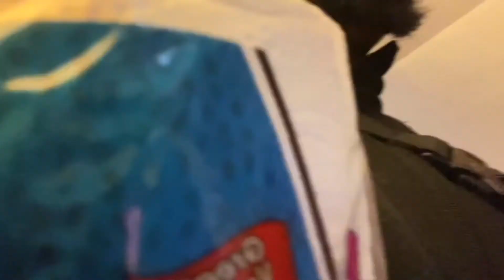Life Update Vlog | new job, new schedule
Life update Vlog, new job new schedule trying to work nights now. Dealing with online school with the kids and eager about the election. Trying to find a new flow and all. Hope you all are well, staying safe positive and staying woke.! ❤️

Equipment used - DJI Osmo Pocket 🎥 IPhone 11 📲 and iMovie ✔️

-~-~~-~~~-~~-~- MY FIRST PUBLISHED BOOK ON AMAZON.! "UNTIL DEPLETION" CHECK IT OUT HERE.!